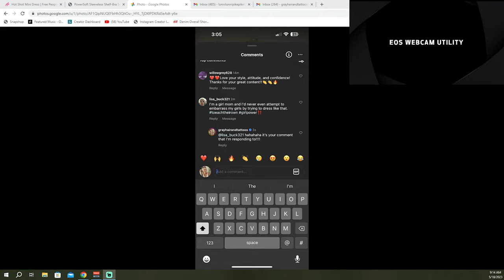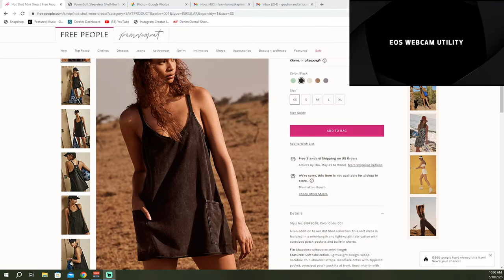Daily Makeup Routine Tutorial & Your Daily Dose Of Lonni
Daily Makeup Routine Tutorial AND Your Daily DoseLonni (me) I start the Live off with NO makeup and will show you step by step how I do my easy daily makeup. I heard from my Instagram Troll again and you will be helping me pick out a new Free People dress.  This and more, so grab some coffee and let's have some makeup fun!